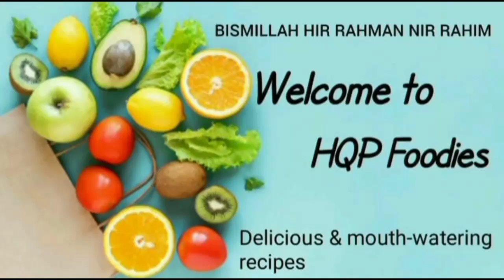Moong Dal Dosa | Green Moong Dal Dosa | Pesarattu Dosa | Breakfast Recipe @hqpfoodies467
Today Iam Sharing Breakfast Breakfast Recipe | Green Moong Dal Dosa | Pesarattu Dosa Recipe